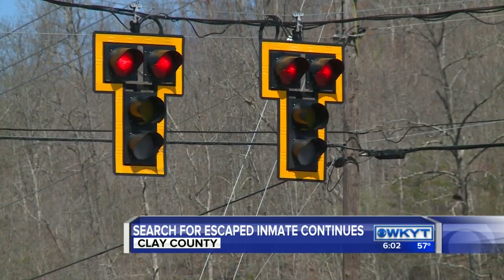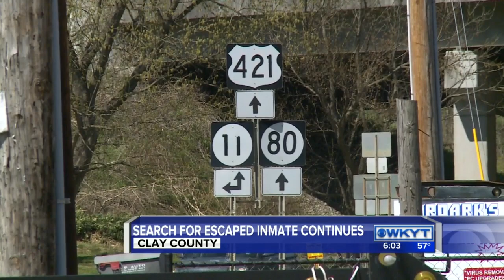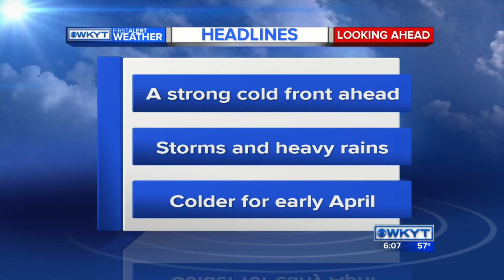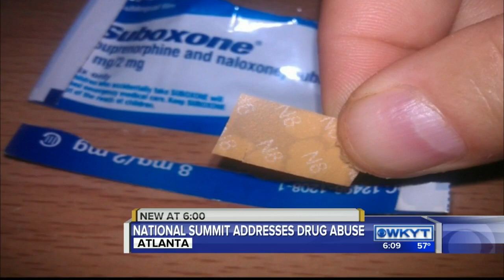WKYT News at 6:00 PM on 3-29-16